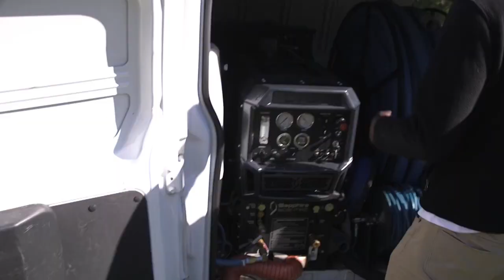Sewa & Son Steamers LLC Wilmington Delaware 19801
Sewa & Son Steamers is leading the way in customer focused and high quality commercial and residential home improvement and cleaning services. As a commercial and residential cleaning and construction company, Sewa & Son Steamers provides businesses, renters, and homeowners with the most comprehensive residential and commercial options. At Sewa & Sons L L C, we offer a wide variety of commercial and residential cleaning and remodeling services all with Environmentally Friendly Products throughout Middletown, Delaware and the surrounding areas. Our team is your number one choice for hardwood flooring restoration, installation, & Cleaning, Commercial Janitorial Services, Bathroom & Kitchen Remodeling, Carpet cleaning, & so much more. When you choose the experts at Sewa & Sons L L C, you're getting a dedicated team that gives you the best customer service with quality workmanship, no matter the job.